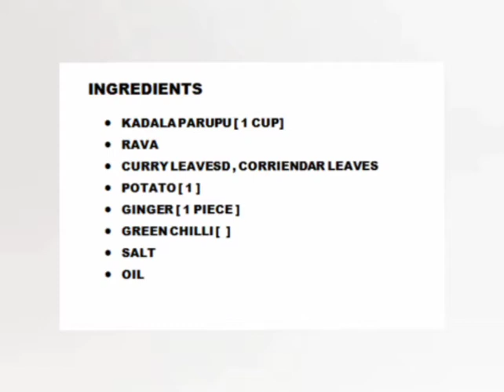Medhu Bonda | How To Make Medhu Bonda | tea time snacks | Mysore Bonda | Evening Snacks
Hey guys!
In this video, we are going to see, how to make Medhu Bonda .